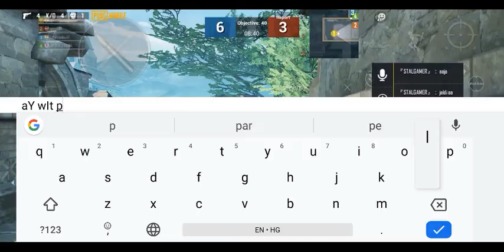New TDM Map | RKJat | PUBG Mobile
RK Streaming upload  and live stream